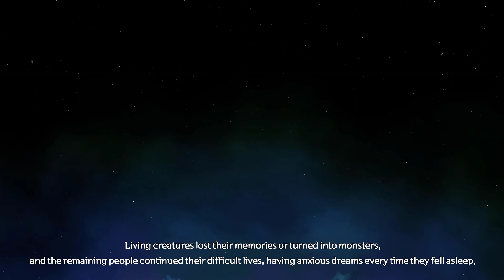Lamp Chronicle gameplay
Developer:
-- Lamp Chronicle is an 2D platformer game that tells the story of a little hero who travels to save a kingdom in crisis. Defeat enemies against beautiful backgrounds and enjoy exciting battles with bosses.

-- Lamp Chronicle  --
-- Lamp Chronicle steam --
-- Lamp Chronicle no commentary --